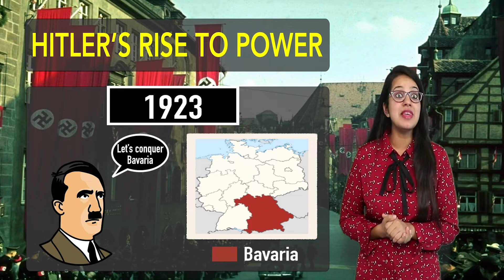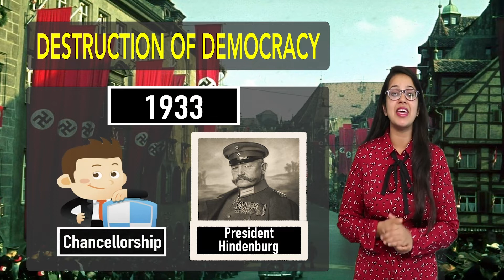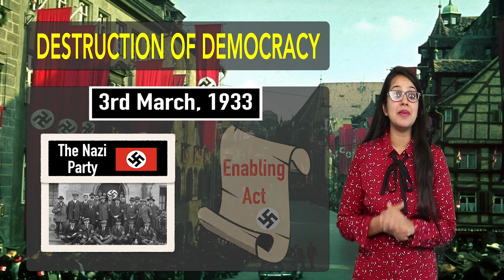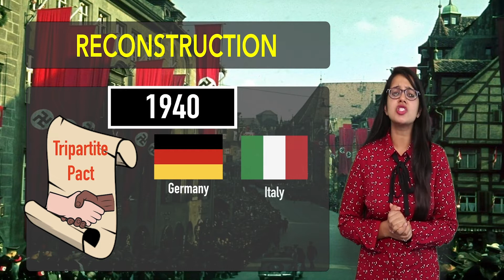Hitler's Rise to Power | Nazism & the Rise of Hitler | Chapter 3 - History | Class 9 | PuStack